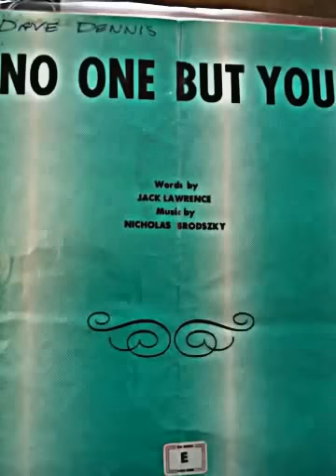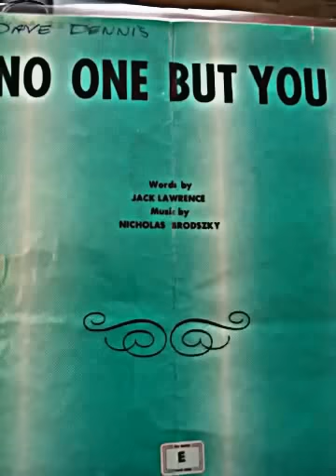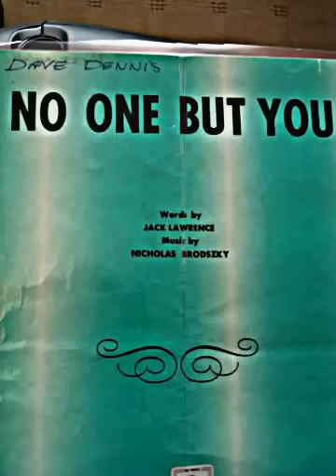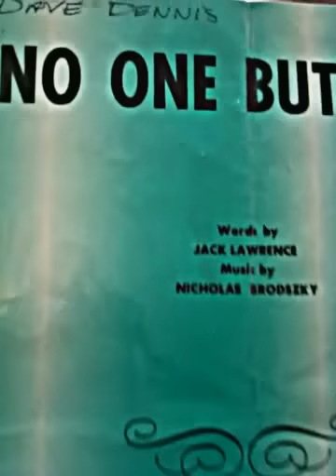Paul Hulme - No one but you (2008)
Keyboard & Vocal tribute to my late father Peter Hulme aka the singer Dave Dennis